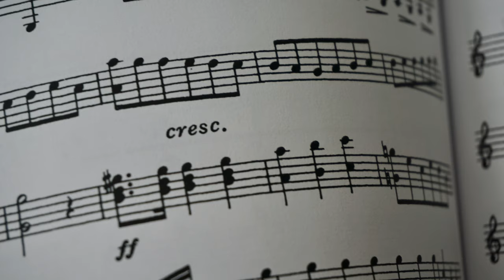How WRITING FICTION can show you HOW TO LIVE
Writing fiction will reveal the patterns of life that lie hidden underneath the everyday world. Rather than succumbing to dull routine, you can learn to create your experiences like you would create a work of art. This, in turn, will make you a better writer.

00.00 The Arts and Life Support Each Other
00.14 Finding the Techniques of Writing in your Life
00.49 Crescendo
02.28 Creative Practice and Life Overlap
02.46 A Challenge for You!

Want to write fiction on the side of your job but worry about having the time, energy or ideas? Have a creative side you feel is under-used, or stifled by routine?

This channel helps you with:
1) Sources of Inspiration - to get your writing started
2) Ways of Forming a Habit - so writing becomes a regular practice

The goal is to make creativity not just a passing moment, but an integral part of our lives. In the process, we can expand our curiosity for the world and our sense of connection to ourselves and other people.

I'm Greg - based in London, I've been writing fiction for six years on the side of my job, first in law, now in government. Over that time, I've picked up lessons that have helped me enormously, and would love to share them with you. I hope you enjoy!